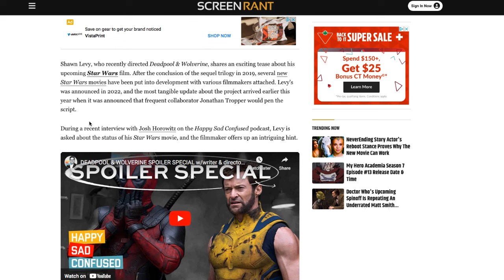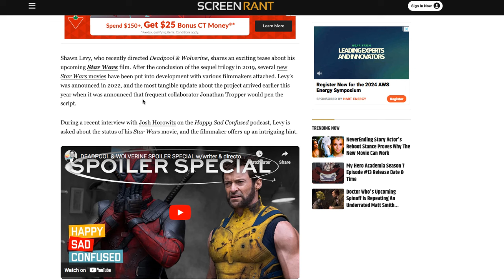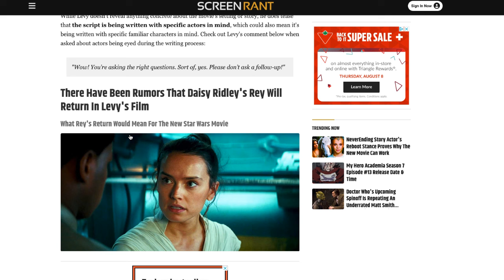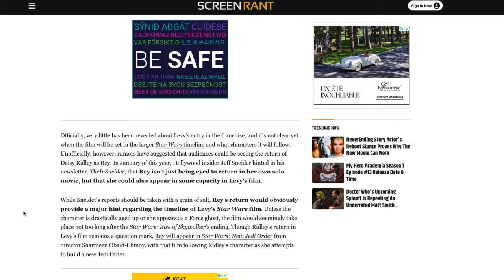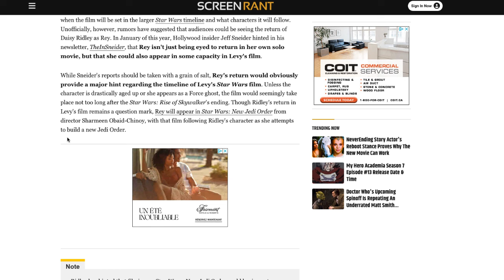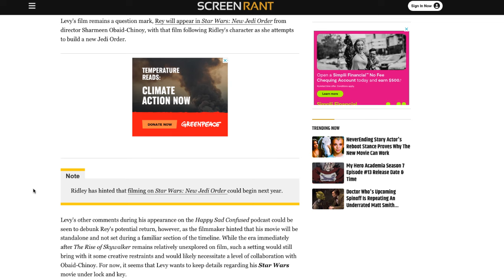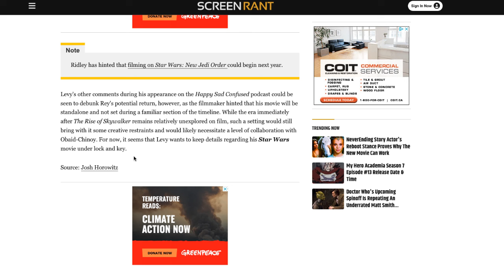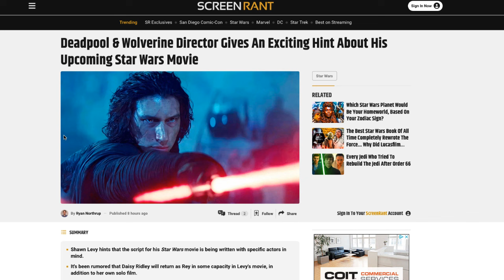Want More Rey Skywalker? Rumour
They want to keep crapping where they eat.

Check out the Star Wars sequels re-imagined and all the other content on my channel!